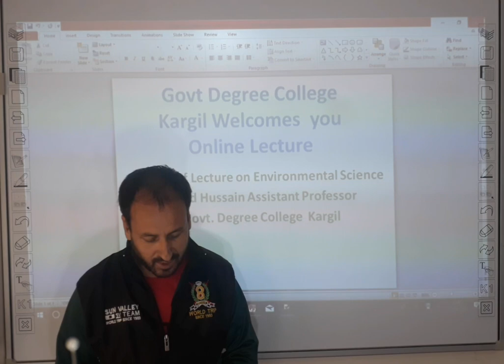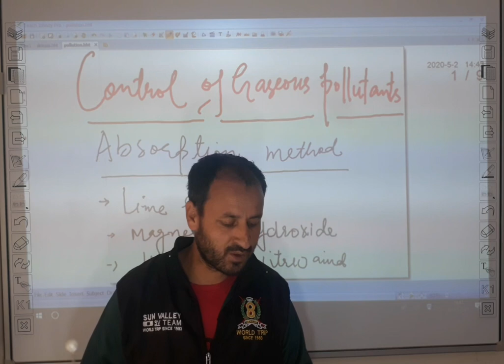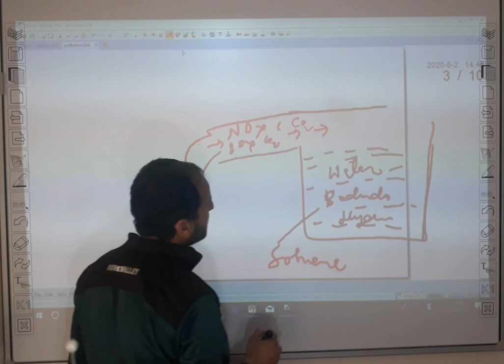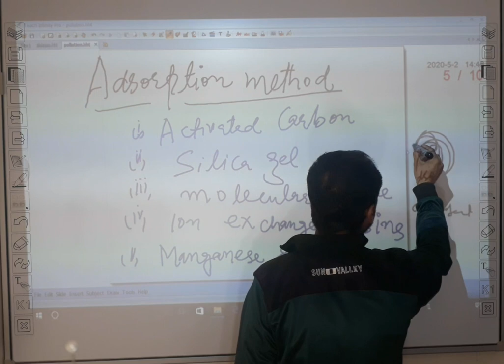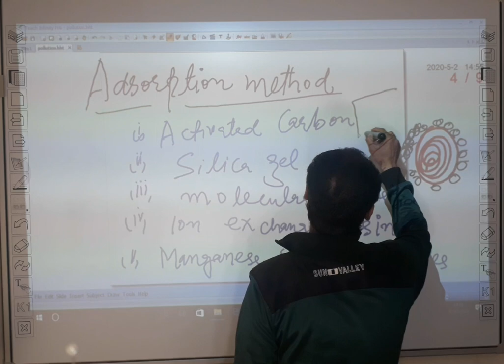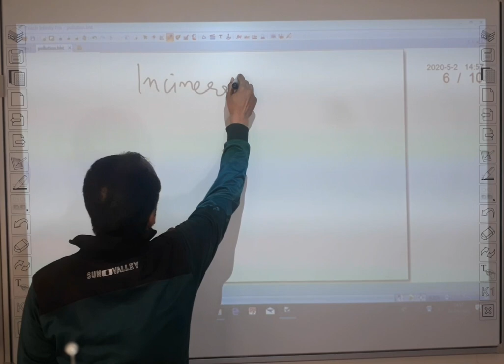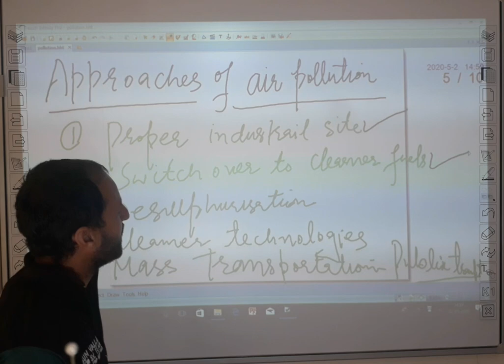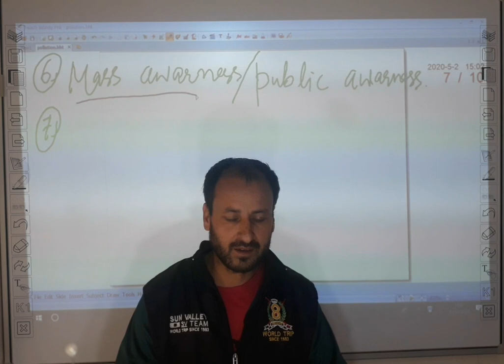Govt Degree College Kargil Online